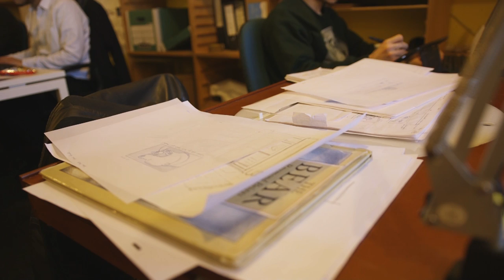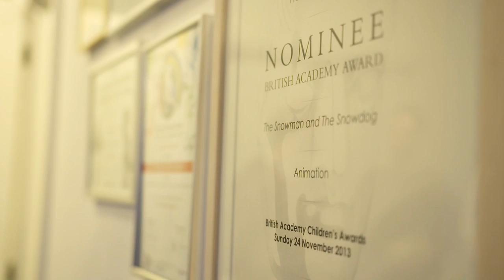Clare Hernon, Production Co-ordinator at Lupus Films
Clare Hernon is a Production Co-ordinator at Lupus Films. Clare talks us through her role and what a Production Co-ordinator can be expected to do. This gives us an insight into her responsibilities and daily routines.

Free careers advice and guidance, along with recommended courses, training and tips for new freelancers.

Take your first step with an industry placement from Trainee Finder